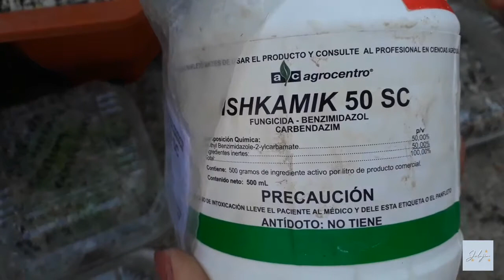CRECIMIENTO DE SUCULENTAS DESDE SEMILLAS EN 2 MESES // JOLUJIM 🌱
Hola cómo están? Bienvenidos a un nuevo video! Espero que disfruten mucho este video lo hice con mucho cariño, hablo sobre el avance de la germinación de semillas de suculentas en dos meses, espero les guste bastante. 😊

¡Recuerda que tengo instagram! 💖👇🏼